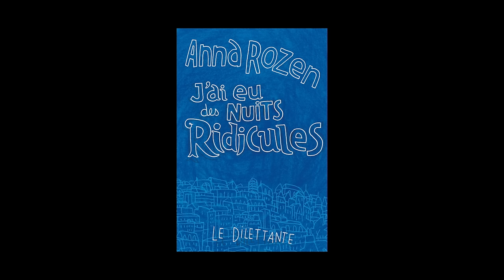Anna Rozen - J’ai eu des nuits ridicules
Anna Rozen vous présente son ouvrage « J’ai eu des nuits ridicules ». Parution le 1er octobre 2014 aux éditions Dillettante. Rentrée littéraire 2014.